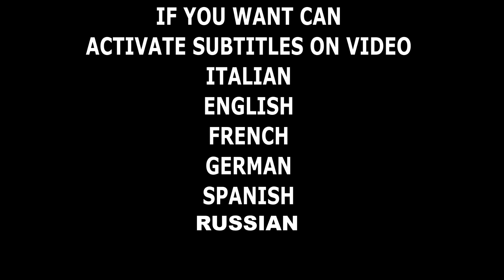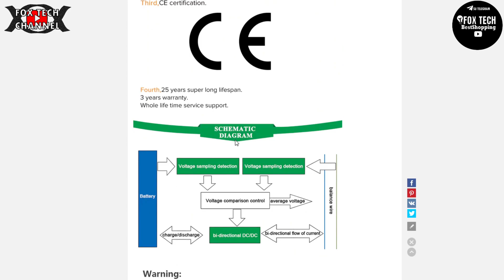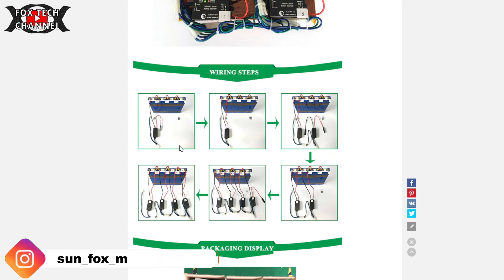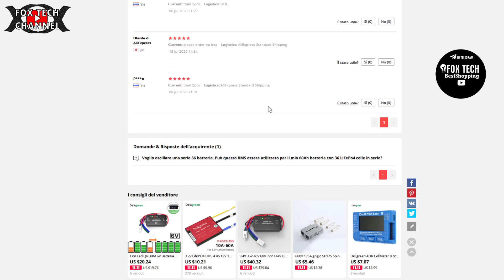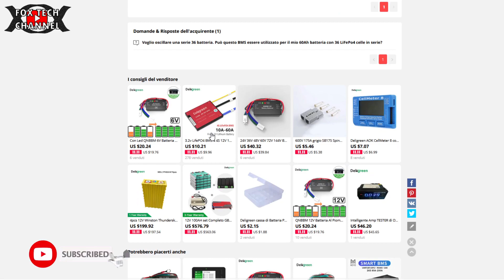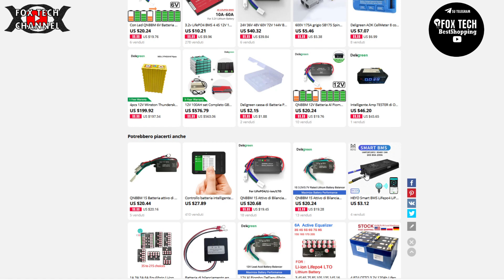BILANCIATORE ATTIVO BMS PER PACCHI BATTERIE LITIO IONI LIFEPO4 PIOMBO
🔴E' ARRIVATO UN NUOVO FASCICOLO TECNICO SULLA TECNOLOGIA LED E L'ILLUMINAZIONE AD ALTA EFFICIENZA 🔴E' ARRIVATA LA MIA GUIDA TECNICA/MANUALE SUI MONOPATTINI

🔴E' ARRIVATO UN NUOVO FASCICOLO TECNICO SULLA TECNOLOGIA LED E L'ILLUMINAZIONE AD ALTA EFFICIENZA Oggi andremo a vedere cosa coso i bilanciatori attivi esterni, questi grazie al loro utilizzo modulare possono essere utilizzati su qualsiasi pacco batterie di qualsiasi tensione finale! Per esempio 3S/10S/15S ect. Funzionano sia per Li ion,che per lifepo4 o anche eventualmente per batterie al piombo e al gel.Sono dispositivi utilissimi per caricare e scariche le tue batterie in maniera perfettamente bilanciata.Sostituisce totalmente un BMS convenzionale? Si... diciamo che la parte di bilanciamento la fanno bene, solo come detto non va bene per protezione,poichè avendo connessioni dirette alle batterie come uscita c'è sempre il rischio di cortociruito.